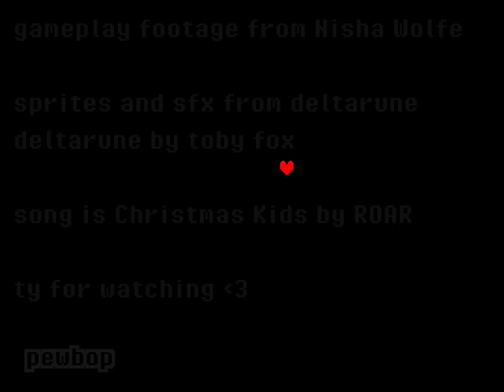DELTARUNE | the krismas kids